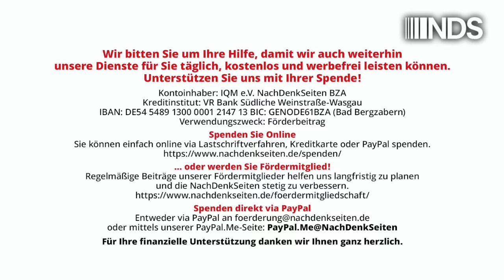Bundesparteitag der LINKEN: Ein gruftiges Paralleluniversum | Rainer Balcerowiak | NDS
Bundesparteitag der LINKEN: Ein gruftiges Paralleluniversum
 | Rainer Balcerowiak | NachDenkSeiten-Podcast | 21. Oktober 2024

Man weiß in den meisten Feldern schlicht nicht, wofür die Partei nun eigentlich steht, bei all den Formelkompromissen, den salbungsvollen Beschwörungen, den trotzigen Durchhalteparolen und den abgestandenen Allgemeinplätzen. Von Rainer Balcerowiak.

Artikel veröffentlicht am: 21. Oktober 2024 um 9:00
Autor: Rainer Balcerowiak (Gastbeitrag)
Sprecher: Tom Wellbrock
Titelbild: nitpicker / Shutterstock

Rainer Balcerowiak lebt und arbeitet als freier Journalist und Buchautor. Er veröffentlicht regelmäßig u.a. in Neues Deutschland und cicero und ist Redakteur beim MieterEcho der Berliner Mietergemeinschaft.

NDS NachDenkSeiten Podcast NDSPodcast, NDS, NachDenkSeiten-Podcast, NDS-Podcast, Audio-Podcast DIE LINKE, Parteitag, Martin Schirdewan, Ines Schwerdtner, Jan van Aken, Sahra Wagenknecht, Janine Wissler